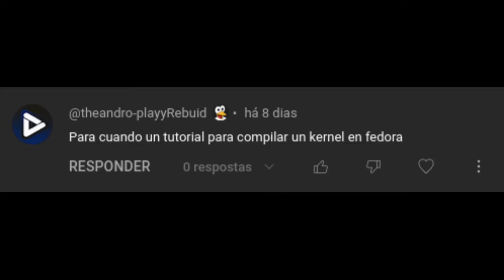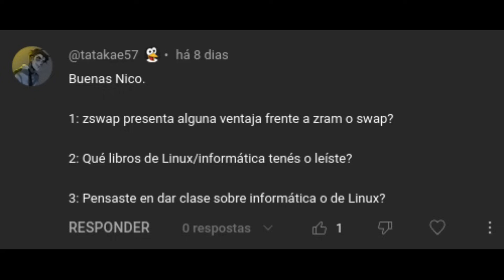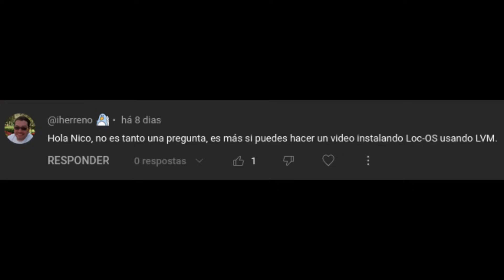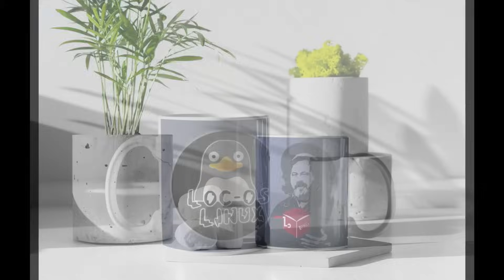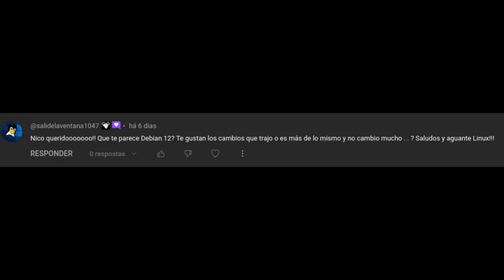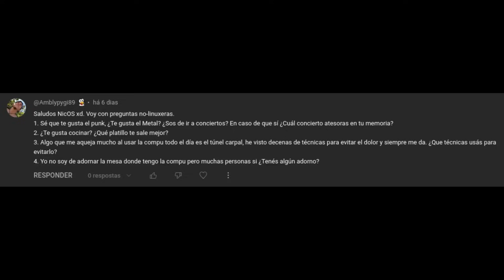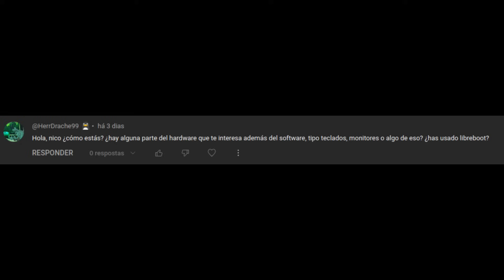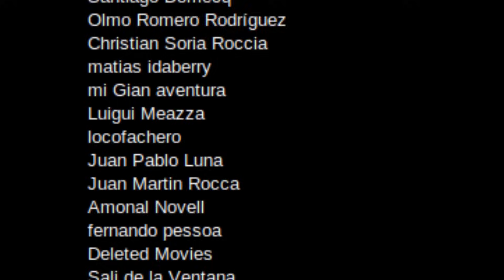Nico Responde 15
Hoy les traigo el "Nico Responde" número 15, una sección donde los miembros del canal pueden preguntar lo que sea y luego responderé a los mejores comentarios en un vídeo.